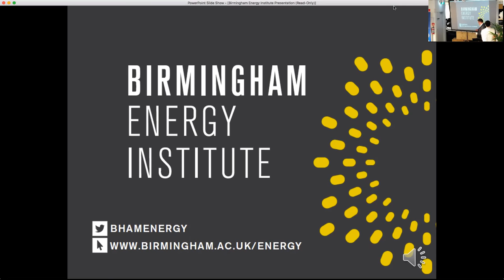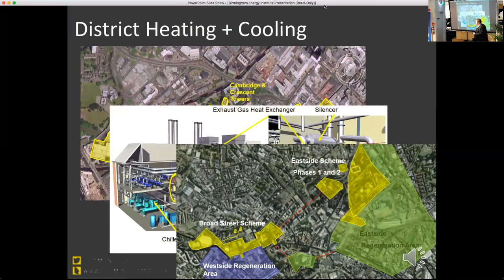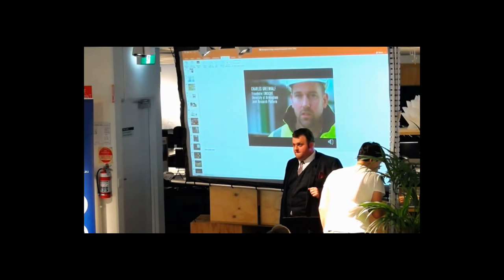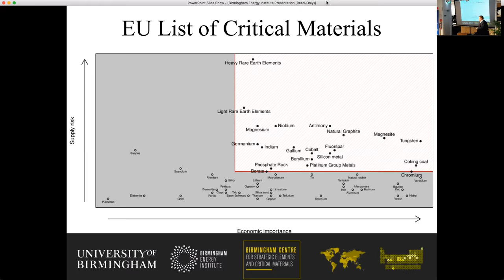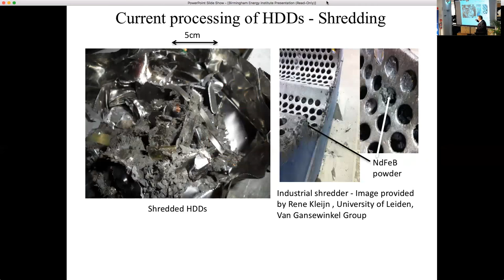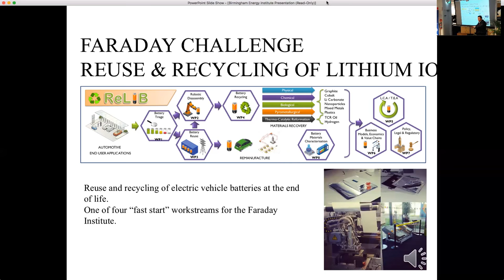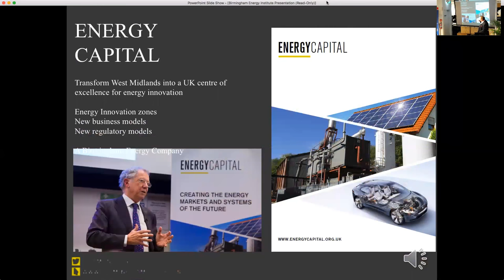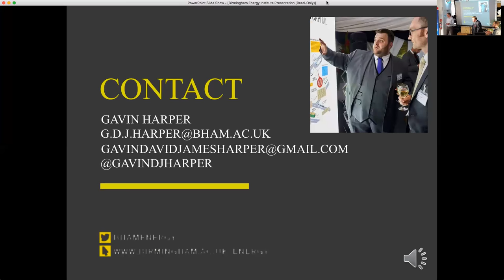Energy innovation: Birmingham and beyond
Dr Gavin Harper, 4 December 2017.

The breadth of energy research at the Birmingham Energy Institute will be explored through a virtual whistle-stop tour. These include:

- 'Doing Cold Smarter' - the Birmingham Policy Commission makes the case for smarter and more efficient cooling and refrigeration as well as a forthcoming policy commission on Critical Materials for Future Energy Technologies.

- Recycling the rare earth magnets used in wind turbines, efficient electrical vehicles and generators and Lithium ion batteries which are fast becoming ubiquitous in electric vehicles and portable electronic devices.

- The present policy commission on Regional Energy and Energy Innovation Zones.

- The 'Tyseley Energy Park', a venture which aims to provide a showcase demonstrator for a range of energy technologies that are being developed at the University. The talk will culminate with a preview of the vision for Tyseley, which will draw together many of the technologies in a novel and innovative industry ecology.